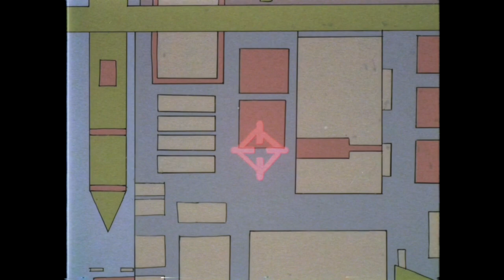SHINZO - BLOOD ON THE WALLS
👓 alfred callin in airstrikes

🌌 Phonk or Else!